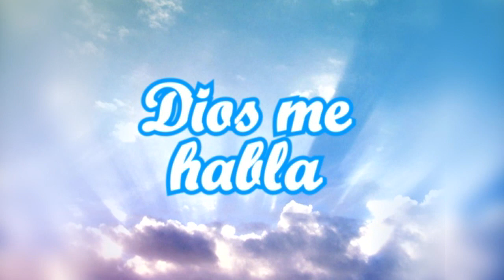Desde la Misión Iglesia Pentecostal de Barrio Norte programa Dios Me Habla, domingo 25 Febrero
Programa evangélico, conducido por Joel Sandoval Álvarez diácono de la Misión Iglesia Pentecostal de Barrio Norte en San Vicente de Tagua Tagua. La prédica de hoy está en San Juan Capítulo 8 versículo 12 "Jesús la luz del mundo".